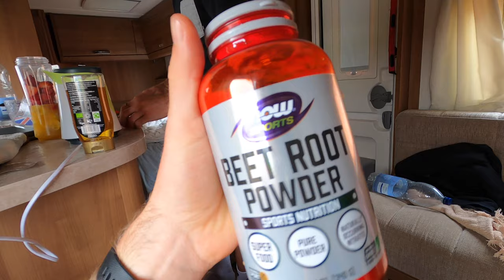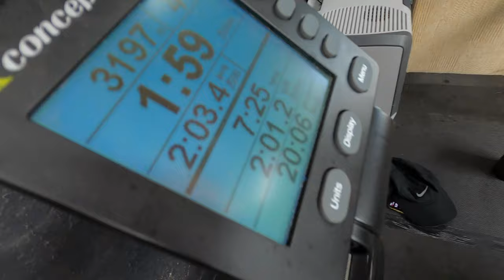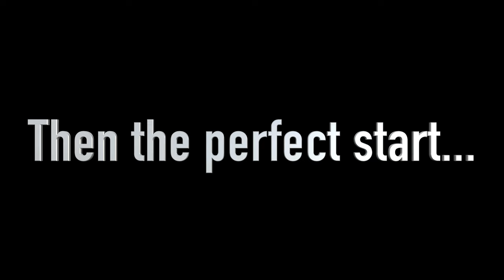Vlog EP03: Days 2&3 of my 6 day pre season training camp.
Day 2 & 3 of my 6 day pre season training camp starts off with a little bit of an easier day after day ones MX training. Solid work out followed by a game of golf for a little bit of fun. The next day is a little more difficult when I try to hang onto the boys while we are cycling.